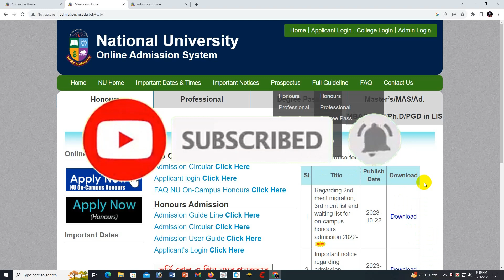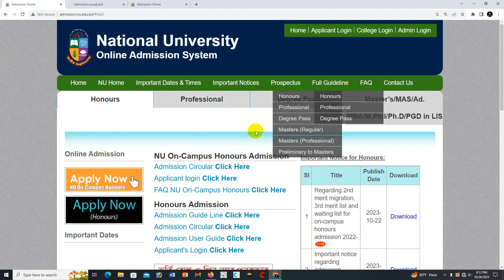ডিগ্রি ভর্তি ২য় মেধাতালিকার রেজাল্ট কবে দিবে? Degree Admission 2023